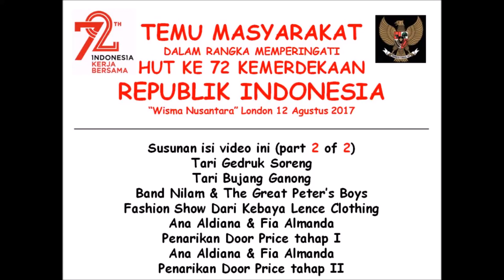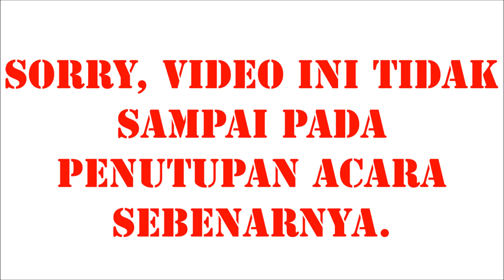2017 Temu Masyarakat 2017 (2 of 2) London UK di Wisma Nusantara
Wisma Nusantara - KBRI London 2017